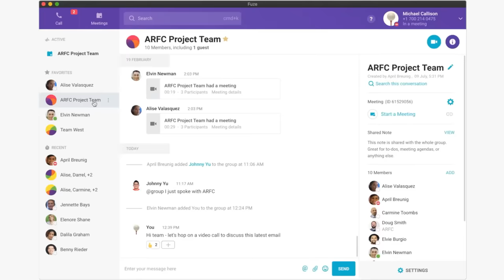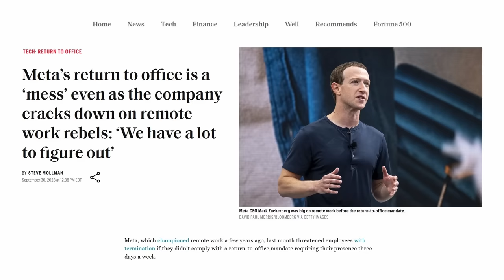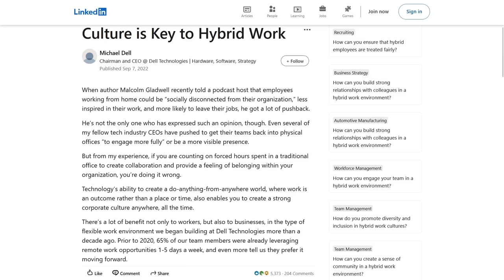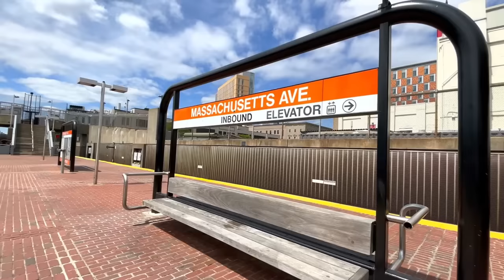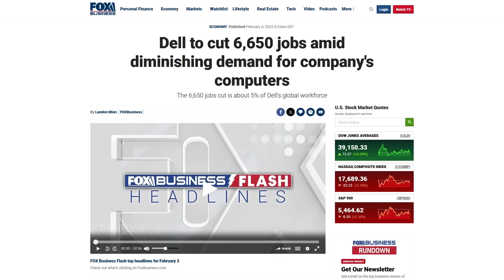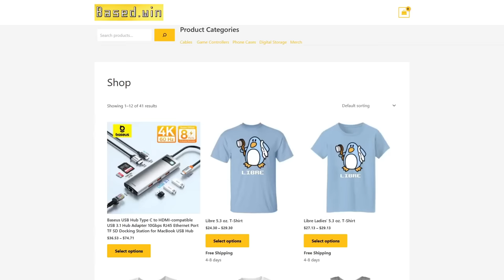Dell Workers Don't Want The Office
In this video I discuss Dells new work from home policy and the response that almost half of their employees have had to it.

Monero
45F2bNHVcRzXVBsvZ5giyvKGAgm6LFhMsjUUVPTEtdgJJ5SNyxzSNUmFSBR5qCCWLpjiUjYMkmZoX9b3cChNjvxR7kvh436

Bitcoin
3MMKHXPQrGHEsmdHaAGD59FWhKFGeUsAxV

Ethereum
0xeA4DA3F9BAb091Eb86921CA6E41712438f4E5079

Litecoin
MBfrxLJMuw26hbVi2MjCVDFkkExz8rYvUF